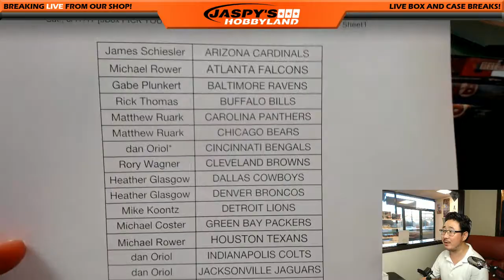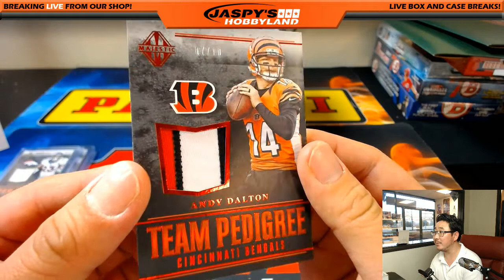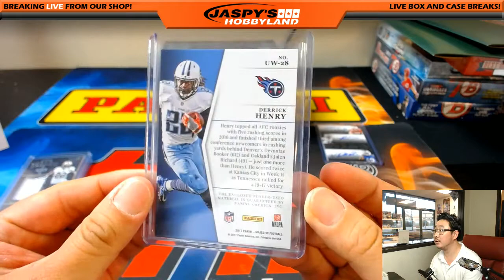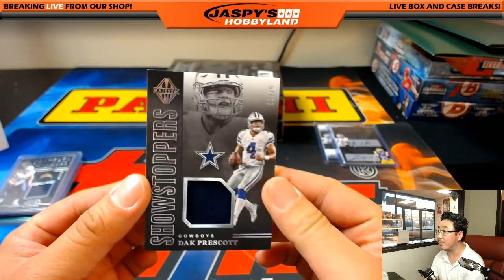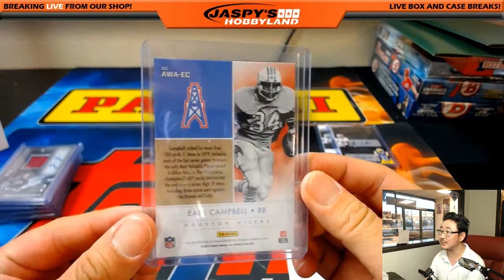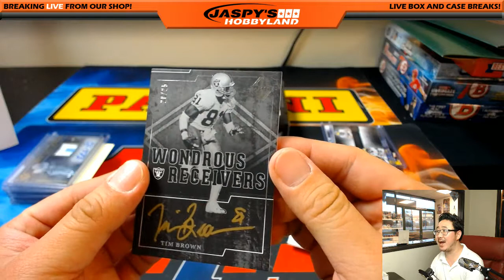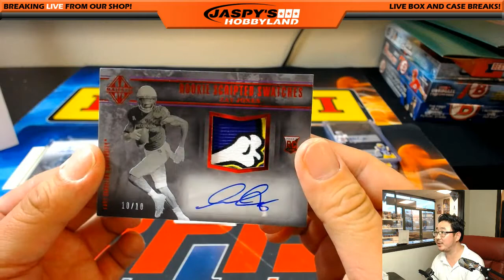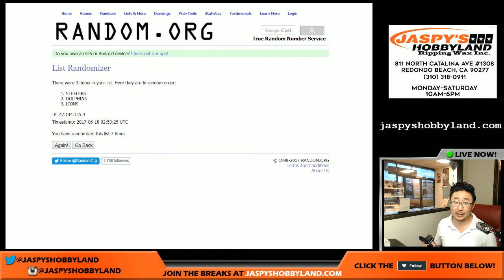Sat., 6/17/17 [5Box PICK YOUR TEAM] #7 - 2017 Panini Majestic NFL Football